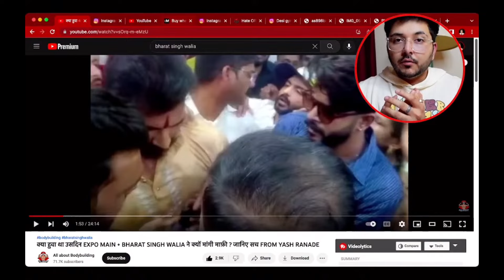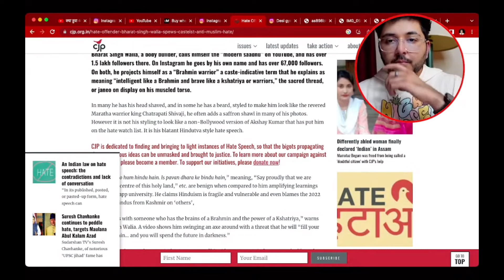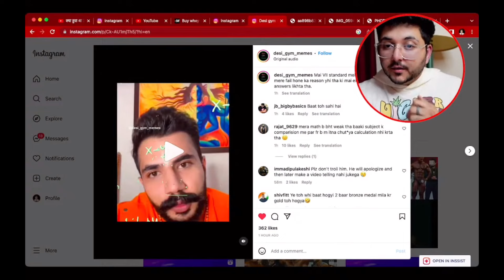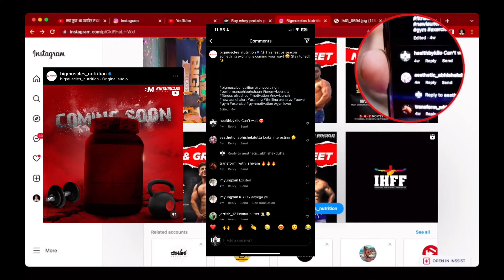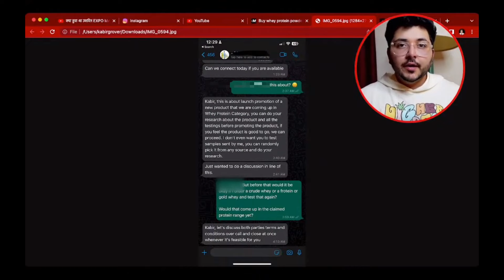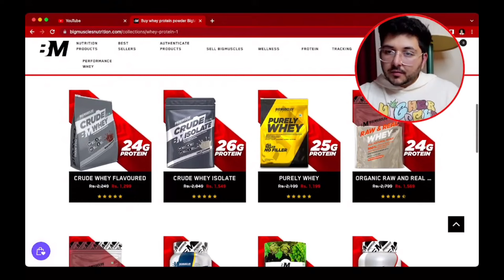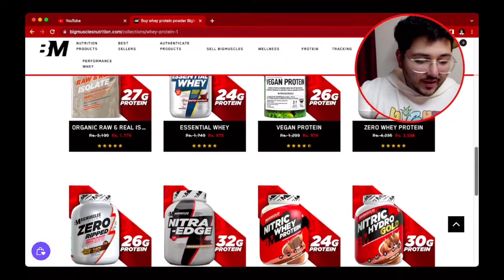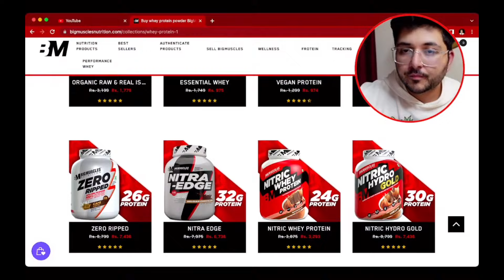BigMuscles Nutrition Fired Bharat Singh Walia, Manoj Patil, and Jeremy Buendia? | Kabir Grover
Let's talk about what's happening in the industry!
BigMuscles just fired their biggest ambassadors and no one knows why.

The information is for general and educational purposes only. I’m only providing constructive criticism and sharing my opinion. All information is provided in good faith, however I make no representation or warranty of any kind, expressed or implied, regarding the accuracy, validity, adequacy, reliability, completeness, or availability of any information provided.